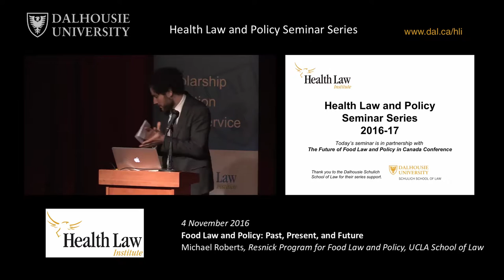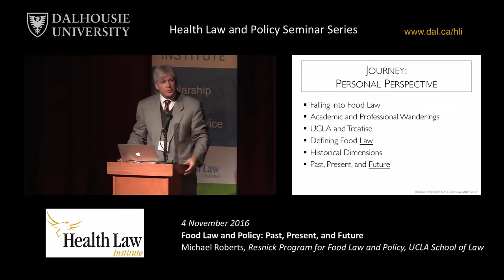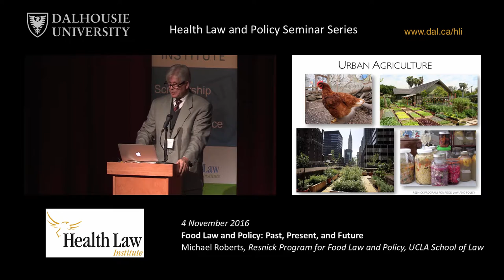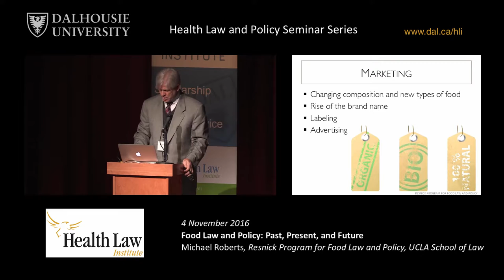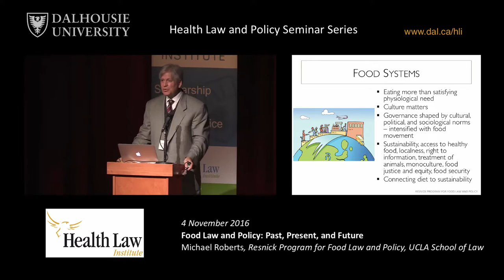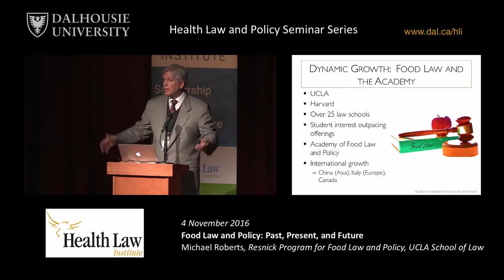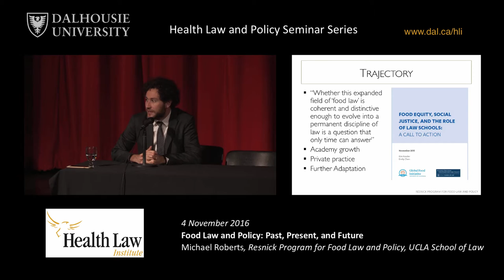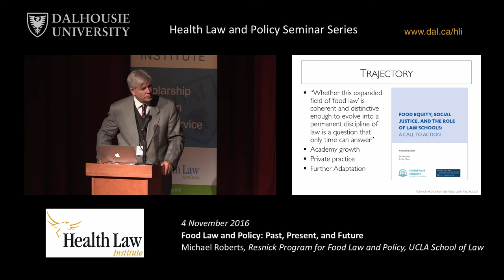Food Law and Policy: Past, Present and Future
Presented by Michael Roberts, Resnick Program for Food Law and Policy, UCLA School of Law.